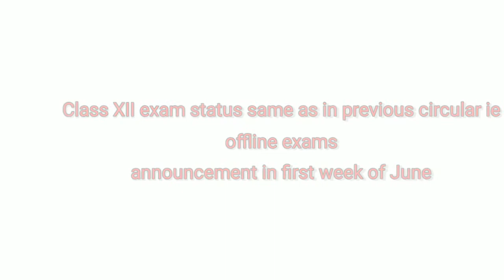ICSE Class X board exams cancelled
Board decision to cancel  ICSE class x  exams  2021